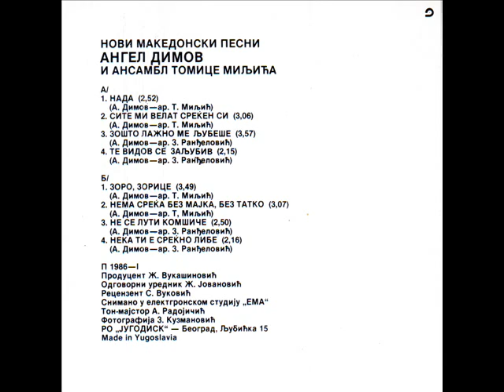Angel Dimov - Zoro Zorice - (Audio 1986)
Label and copyright Jugodisk & Angel Dimov

lyrics:  Angel Dimov
Arr:     Tomica Miljic